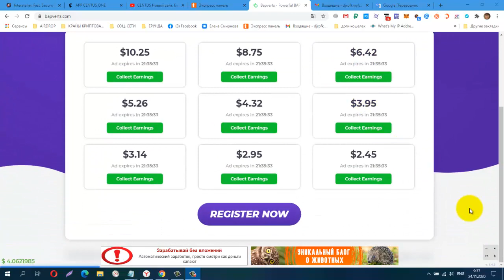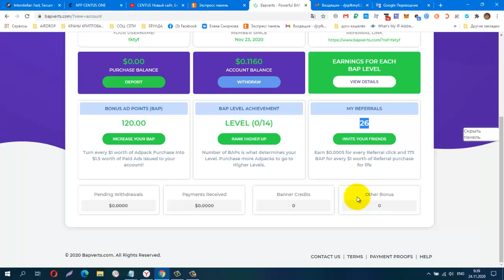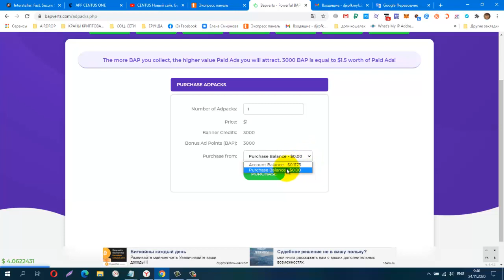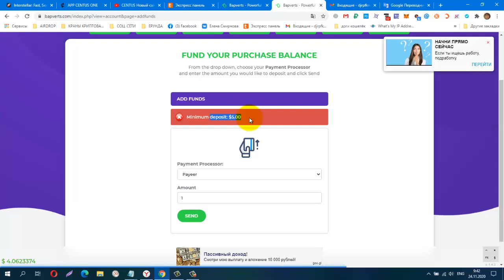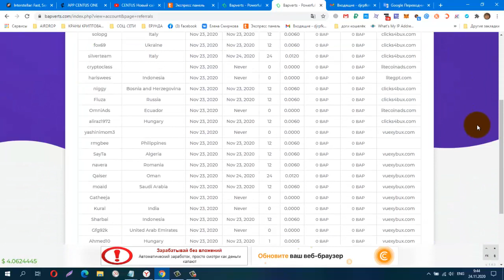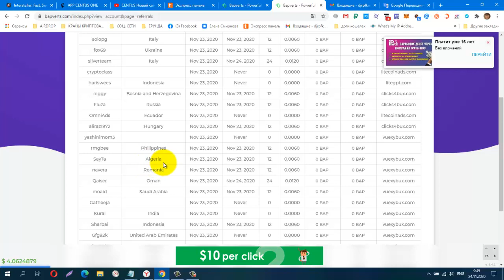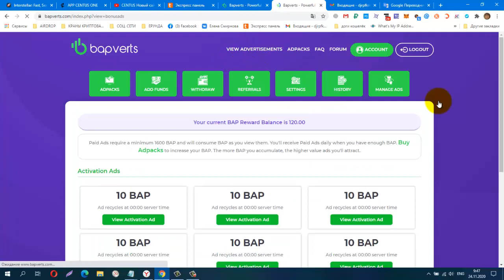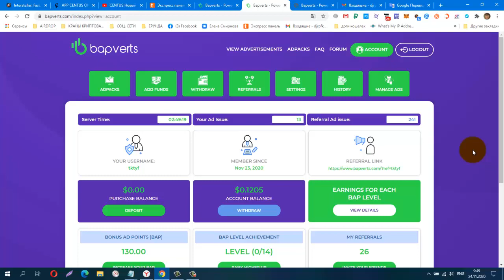НЕ ПЛАТИТ. Без вложений НОВИНКА! Bapverts, из серии BAP POINTS, ОБМЕН ТРАФИКА. НЕ ПЛАТИТ.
Без вложений.НОВИНКА! Bapverts, из серии BAP POINTS,получайте 3000 BAP за каждые 1 $ Adpacks.
3000 BAP эквивалентны платной рекламе на сумму 1,5 доллара США!
КОШЕЛЁК payeer.
Perfect Money (Перфект Мани).
обменник Magnetic Exchange
регистр.
постепенно будут добавляться новые краны.